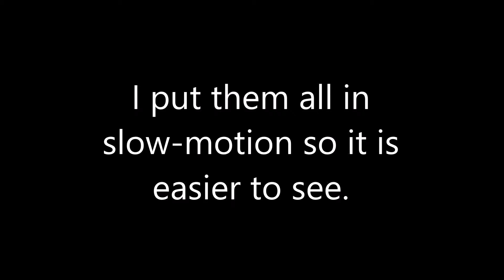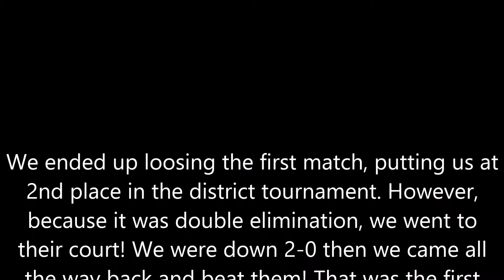KatieTrammel Volleyball Districts vs. Buhl